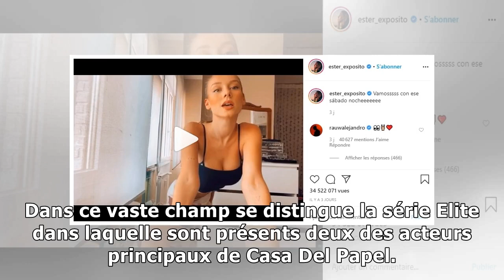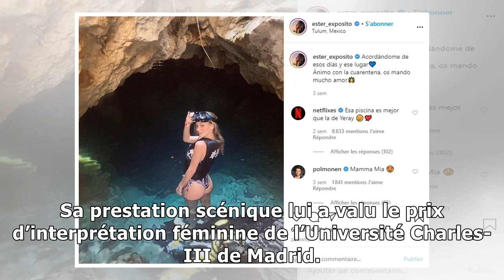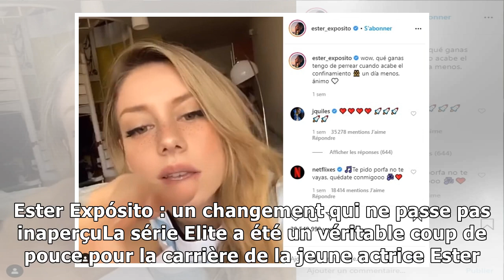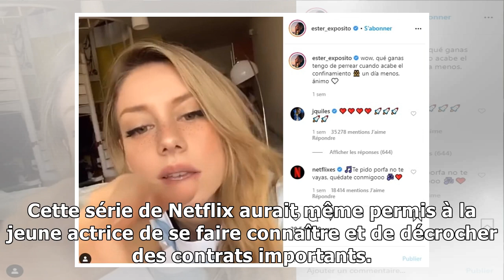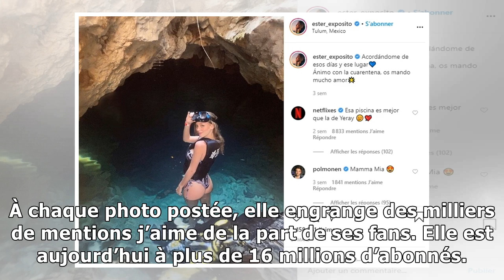Ester Expósito : l’actrice de la série Élite surprend de plus en plus !